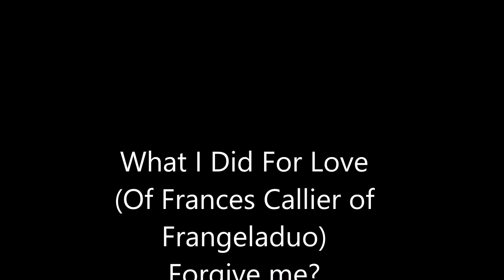What I Did For Love (Of Frances Callier of Frangeladuo)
Sometimes we hurt the ones, we love. If I have ever misspelled yall names, or Tweeted @ the "wrong profile, I apologize. I am not worthy yet, IPersisted. If you would only give Pineapple a chance, I know you would love it, as much as I do.